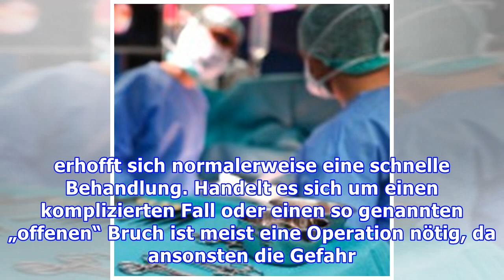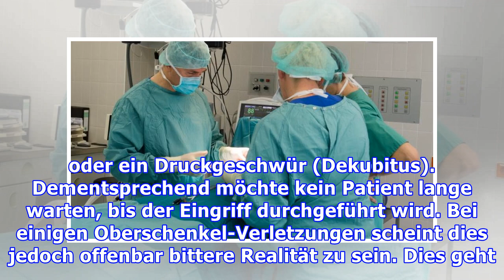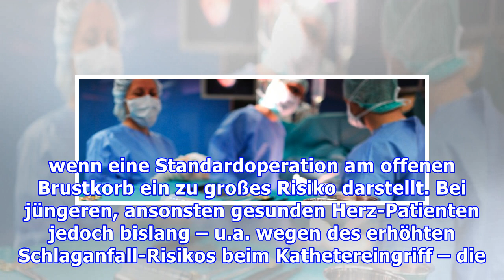Ärzte lassen tausende Patienten auf Oberschenkelbruch-OP warten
Report zur Klinikqualität deckt problematische Bereiche in Krankenhäusern auf Die meisten Krankenhäuser führen Operationen oder Krebsbehandlungen entsprechend der aktuellen Empfehlungen durch und erbringen dabei eine gute Qualität. Doch in einigen Fällen werden Patienten offenbar alles andere als gut behandelt und müssen z. B. bei einem Bruch mehrere Tage auf den Operationstermin warten. Dies zeig...